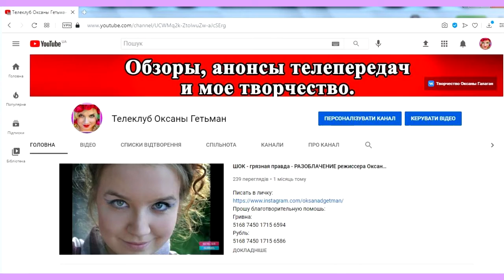ОБЗОР Холостяк 11. Пост-шоу "Как выйти замуж" Жизнь после проекта – Выпуск 3 от 25.03.2021 ОБЗОР